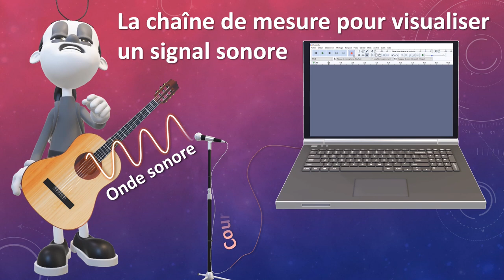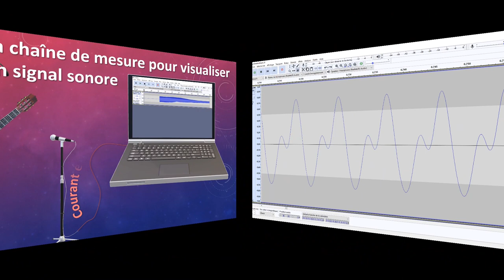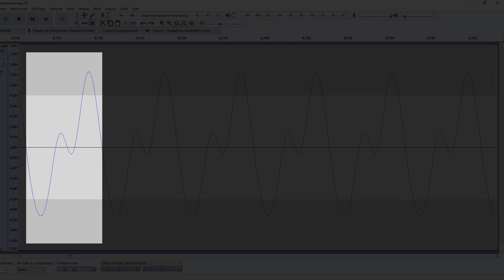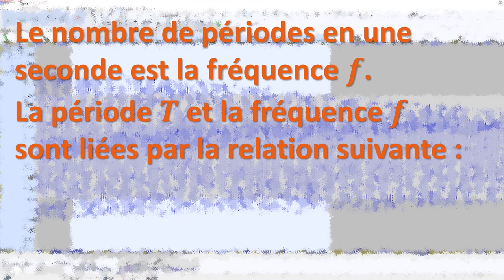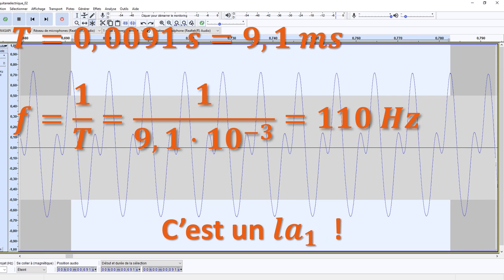Emission et perception d'un son, période et fréquence - partie 2 - 2nde - 🎶🎵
Deuxième vidéo qui traite de l'émission et la perception du son. Elle se focalise sur la période et la fréquence deux grandeurs qui participent à la caractérisation d'un signal périodique. Ces deux notions peuvent être des rappels de notions de collège (ou pas 😅)

1️⃣ la période 00:10
2️⃣ la fréquence 03:17

Avec un petit aparté sur la notion de chaîne de mesure... Que se passerait-il si on voulait étudier un son que le micro ne peut pas capter ? Je vous laisse réfléchir !

💻 Emission et perception d'un son - partie 1